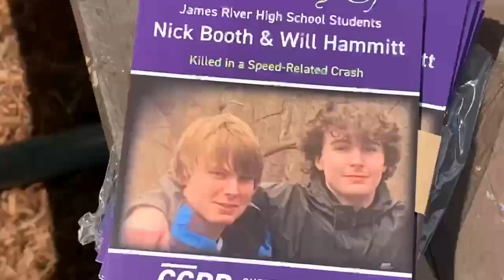"In Memory Of" campaign in honor of Nick Booth and Will Hammitt, James River High School students,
"In Memory Of" campaign in honor of Nick Booth and Will Hammitt, James River High School students, is kicked off. Will and Nick died in a high-speed crash in April and the campaign was created to advocate for driver safety.